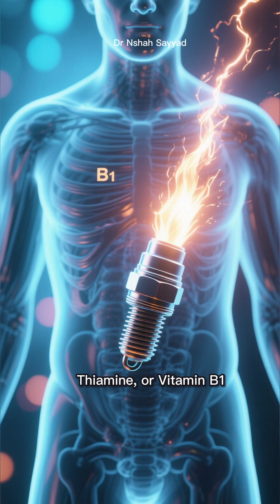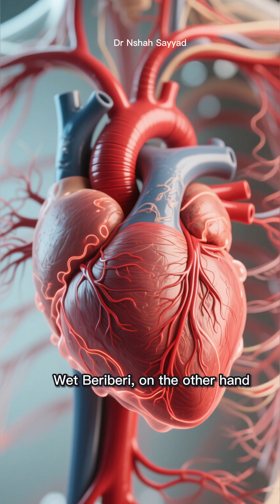Vitamin B1 (Thiamine) Deficiency: Symptoms, Causes, and Prevention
Are you feeling constantly exhausted, irritable, or noticing strange tingling in your limbs? It could be more than just a long week—it might be a Vitamin B1 deficiency.
In this video, we dive deep into the world of Thiamine (Vitamin B1), an essential nutrient that acts as the spark plug for your body’s energy production. Without it, your heart, brain, and nervous system can’t function correctly.
We’ll walk you through the progression of deficiency, starting with early warning signs like fatigue and poor memory, moving into the serious stages of Beriberi (Dry and Wet), and explaining the severe neurological impact of Wernicke-Korsakoff Syndrome.
You will also learn which foods—like whole grains, legumes, and nuts—are the best sources to keep your levels healthy and your energy high. Understanding these "hidden dangers" is the first step toward better nerve health and vitality.
Key Topics Covered:
The role of Thiamine in converting food to energy.
Early symptoms: Fatigue, irritability, and brain fog.
Understanding Beriberi: Nerve damage vs. heart failure.
Wernicke-Korsakoff Syndrome: The severe brain-health connection.
Best food sources for Vitamin B1 and prevention tips.
Would you like me to generate a set of high-performing tags to paste into the "Tags" section of your YouTube Studio upload page?